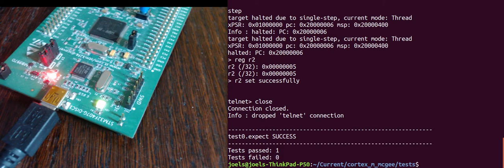Running tests automatically on an STM32F4-Discovery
Using OpenOCD and Expect to automatically run "tests" of sequences of machine code instructions generated using Cortex M. McGee.